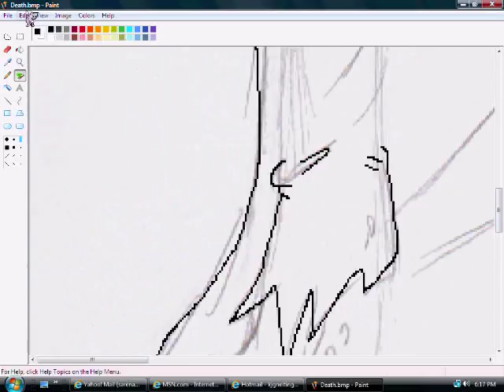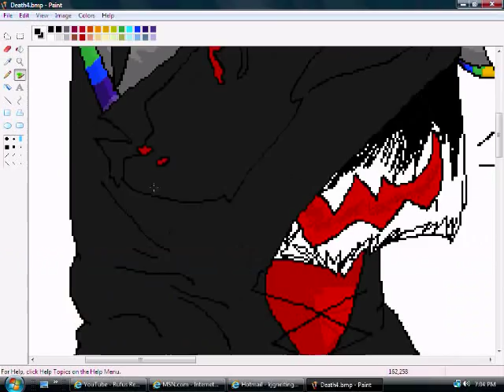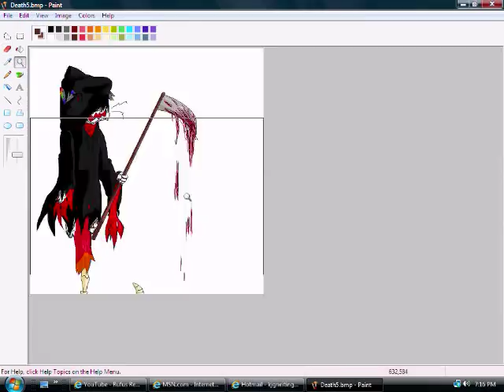"Death is my business"~ Speedpaint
Time ... About an hour and a half?